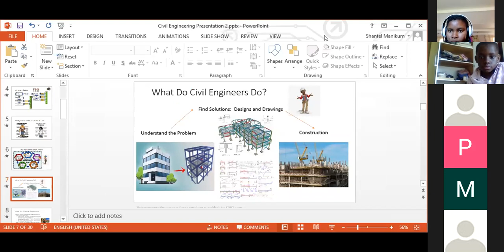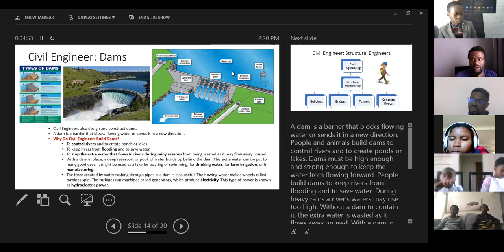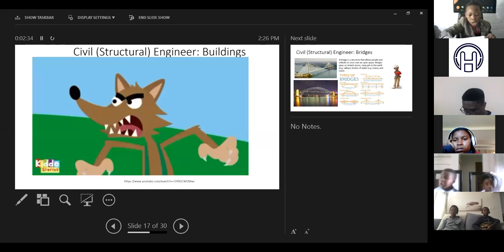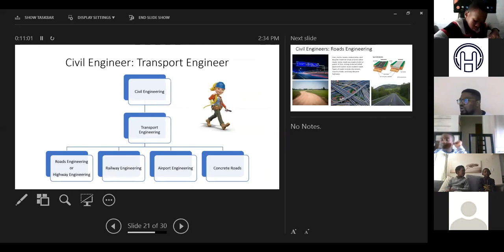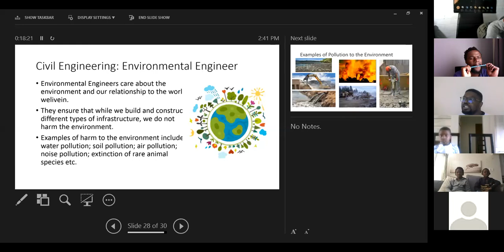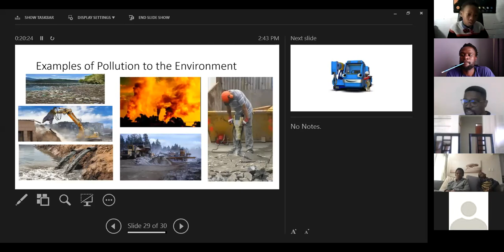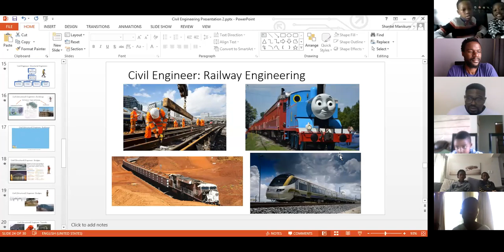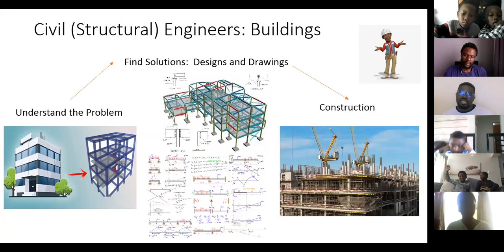Uncle Engineer Charles presents a second part of his series: Introduction to engineering for kids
Uncle Engineer Charles presents a second part of his series: Introduction to engineering for kids. And tells the best part of his job.